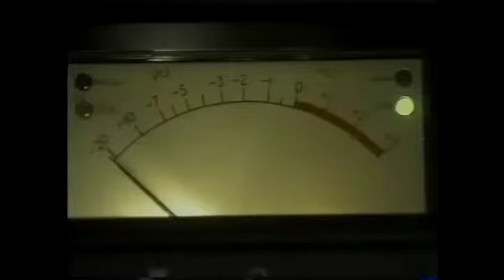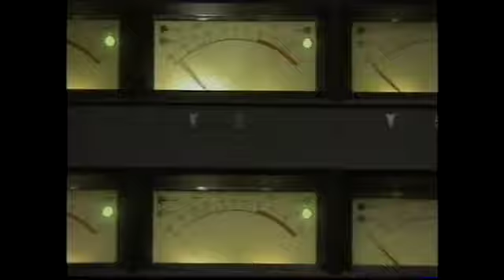Paul Fishkin & Stevie Nicks & Ron Herbert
Paul Fishkin Gave us a Break!! God Bless Stevie Nicks..